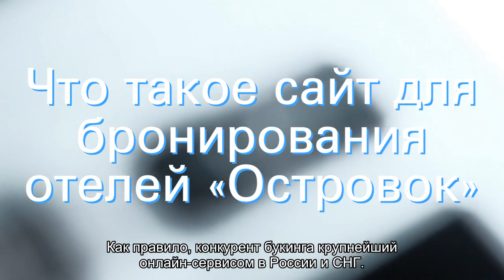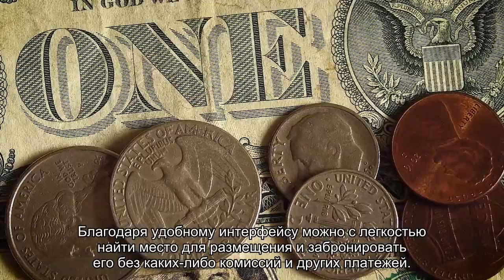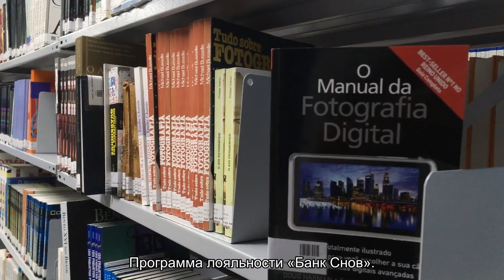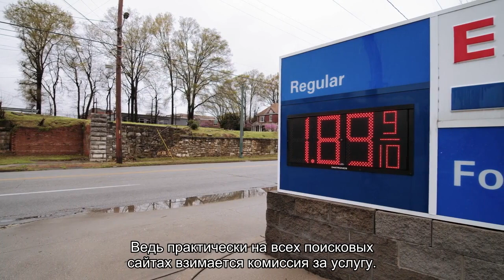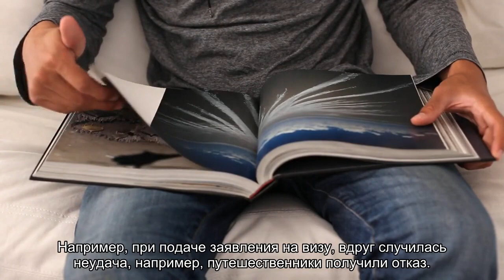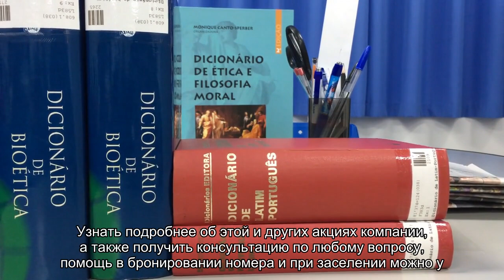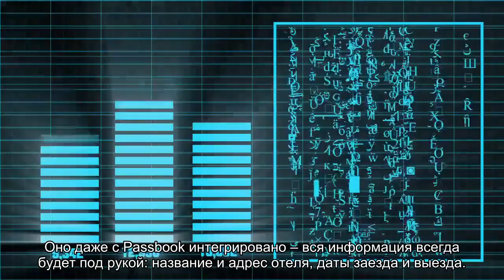О бронировании отелей - Островок: официальный сайт, конкурент Букинга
О бронировании отелей - Островок: официальный сайт, конкурент Букинга и аналогичные сайты, для владельцев, без кредитной карты, как заказать трансфер из аэропорта до отеля, подтверждение бронирования отеля для визы и другая полезная информация.